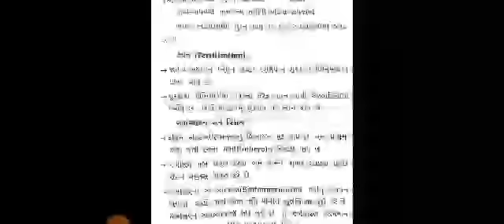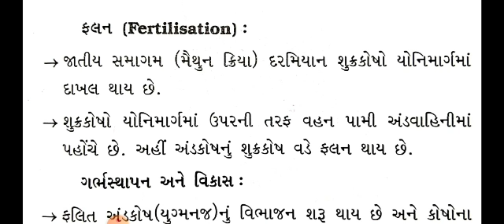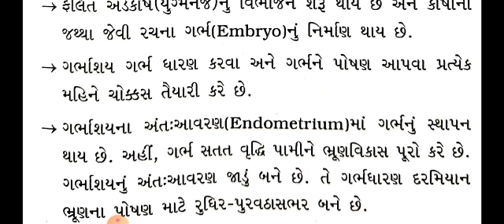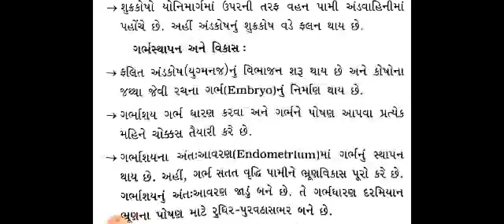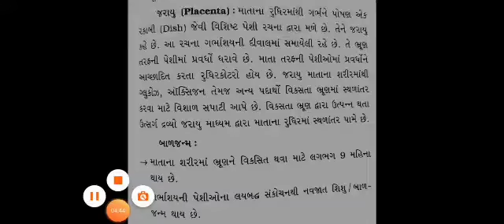Std 10th | Science | Ch 8 | ો કેવી રીતે પ્રજનન કરે | Part 8 | By Moiz Sir